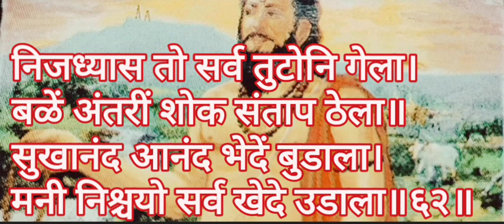मनाचे श्लोक. ॥श्लोक-62॥